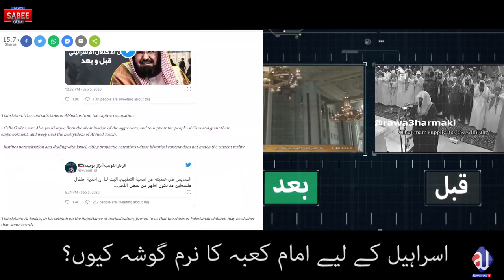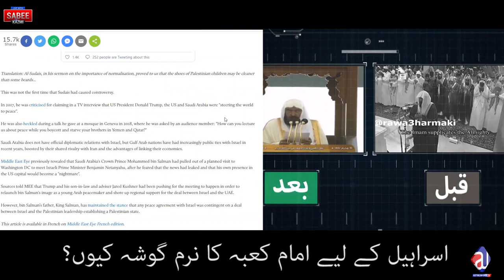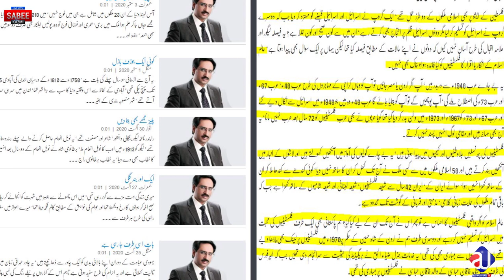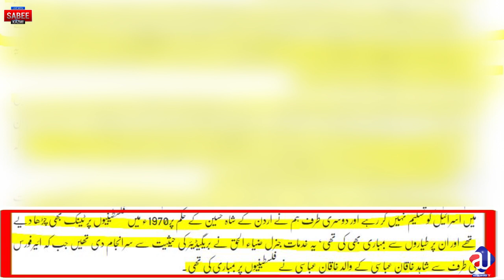Israel and Imam e Kabah | javed chaudhry | Turkey Israel and Saudi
اسراہیل کو امام کعبہ نے کیوں ؟ جاوید چوہدری کیوں اسراہیل پر سوال اٹھا رہے ہیں؟ان کے سوالات کے کیا جوابات ہیں؟اپنی مقبولیت کیوں داو پر لگا دی؟